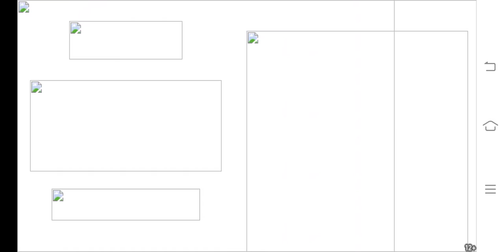June 19, 2020